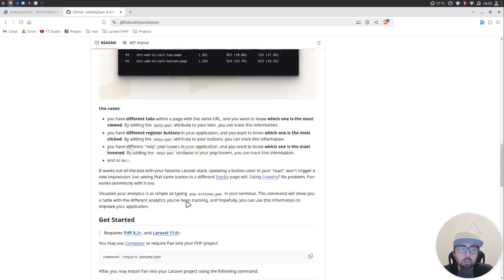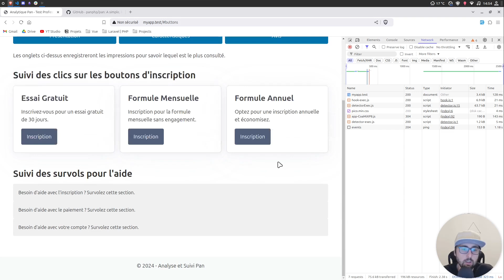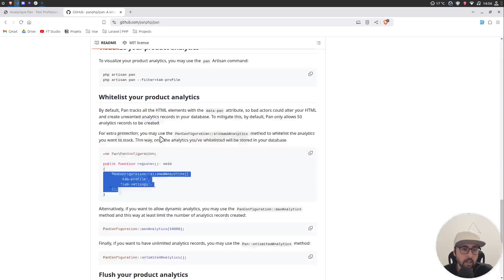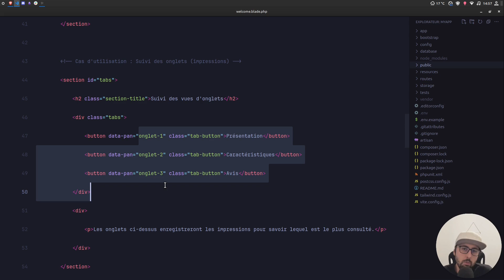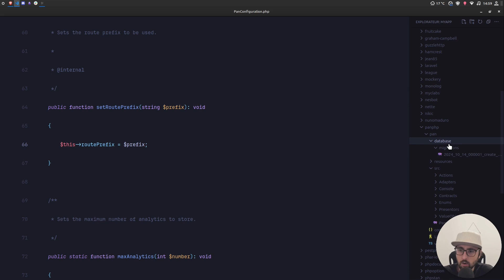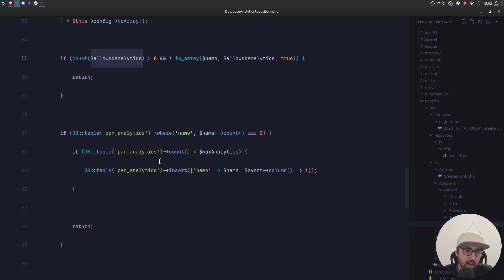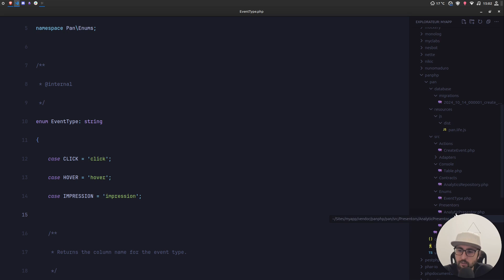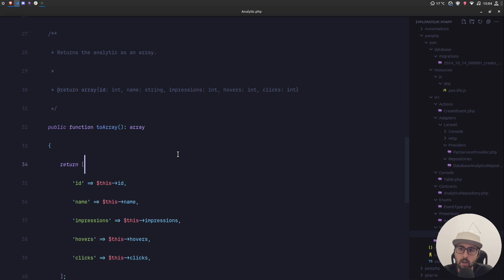PAN : L' Analytics PHP Facile, Sans Données Perso !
📊 Découvrez PAN, un package PHP signé Nuno Maduro qui révolutionne l’analytics ! Suivi d’interactions (clics, survols, impressions) avec simplicité et respect de la vie privée 🛡️. Pas de collecte intrusive, juste les données essentielles pour améliorer vos produits !

00:00 Présentation de PAN
06:30 Présentation du code de PAN